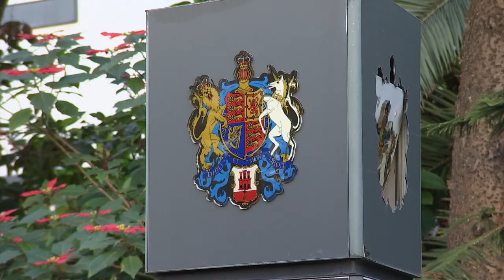13-Year-Old girl accuses school instructor of sexual abuse as trial begins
A 13 year old girl who was allegedly sexually abused by a music instructor in school told police she was upset and cried after the incident, and that a friend who had seen the incident was 'shocked'.

A Supreme Court jury heard the Bayside pupil's account in a pre-recorded interview.

36 year old Adam Joseph Orfila is charged with sexual activity with a child while in a position of trust.